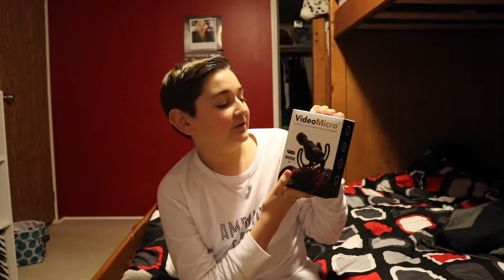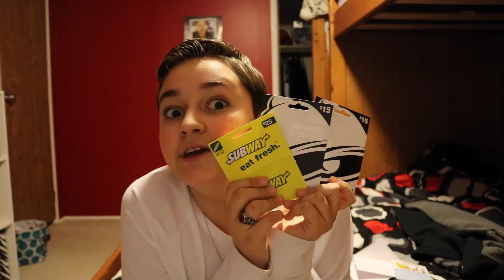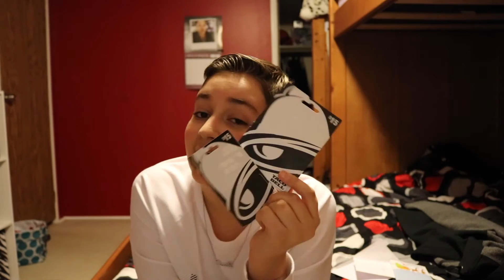What I Got for Christmas (2016)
This is my what i got for Christmas 2016 video i'm sorry its kinda long but i really hope you enjoy it and comment down below video ideas you want to see me do this year and next and subscribe if your not already!